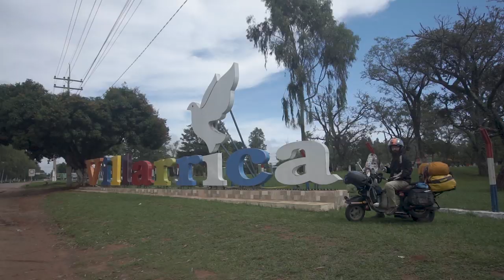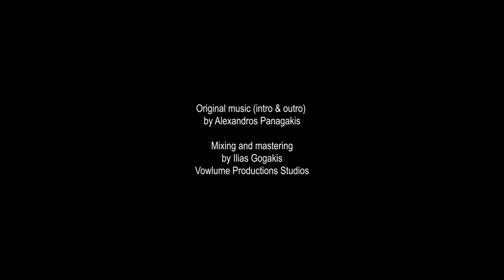Muddy roads in Paraguay | Vespa Trip Around The World #10 [EN SUB]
In this episode the road is flooded, Mr Jose Barrios is showing us his fish and Alexandra is saving Kitsos from drowning.

▬ READ OUR BOOK ▬
Rice & Dirt: Across Africa on a Vespa

Support us and get access to more info about our trip, our work, our everyday life, raw material and thoughts that we can't or don't want to make public! Don't forget that even 1€ helps us stay on the road for longer and share more stories.

Other music:
A Tisket A Tasket by The Green Orbs